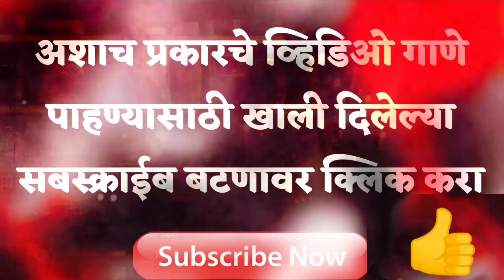Vitthal Vitthal Jay Hari ( HALGI MIX ) | Marthi Remix | Nashik Dhola mix Dj Song | DjsofMaharashtra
गावठी_हालगी_संबळ_मिक्स | Gavtti
#tiktok_inida हिंदी_नाॅनटाॅप
pad,Halgi
Old_Dj_Song_गावठी_हालगी_संबळ_मिक्सर | Gavtti
Old_Dj_Song गावठी हालगी संबळ मिक्सर | Gavtti